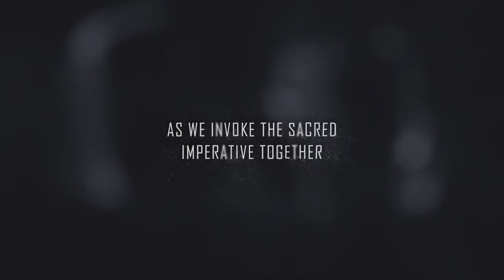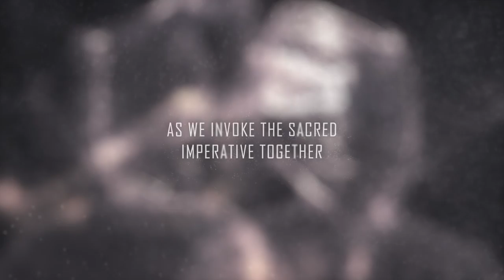Audiotricz - Let There Be Light (Official Music Video)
Audiotricz are back with another addictive tune! Premiered at Qlimax and supported by some of the biggest names across the world! ‘Let There Be light’ is a crowd-pleaser for sure.